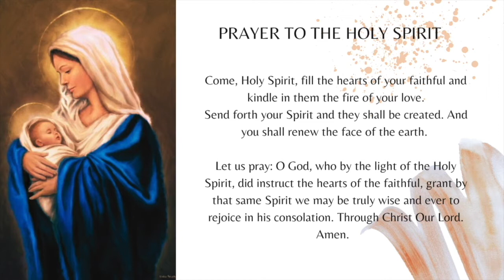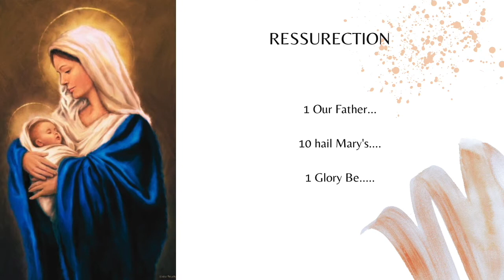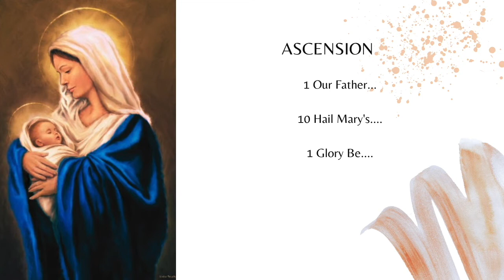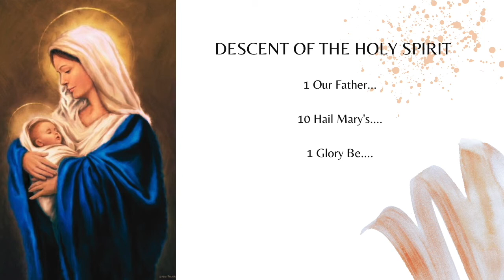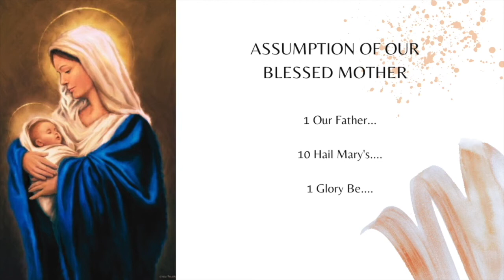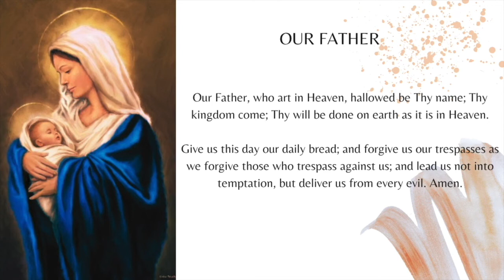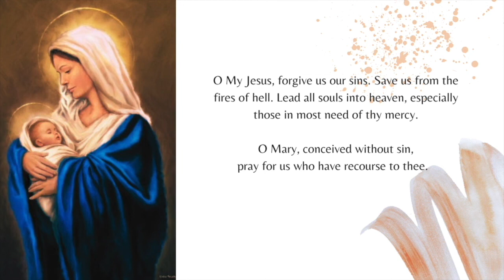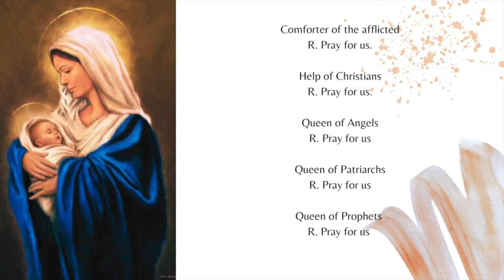OCTOBER MONTH OF THE HOLY ROSARY || DAY 10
As the month of October has been dedicated to The Holy Rosary, We the Vincentian Priest Team would like to present to you the Rosary for the entire Month, every single day.
Please feel free to join us and May you be blessed by the comfort, love and intercession of the Blessed Mother.

God Bless